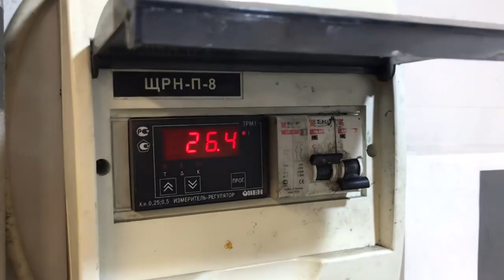Пленка для аквапринта S01HC1095B. Обзор текстуры.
Обзор интересной текстуры с черепами. Четкий, яркий и насыщенный рисунок на белой базе. Показывает Левон Манукян.

Отправка производится за 24 часа

Мы Вас научим делать красивые вещи вместе с Fusion Technologies.

Звонки по России бесплатные.